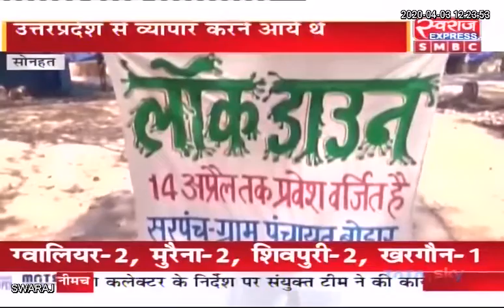कोरोना वायरस: व्यापारियों के सामने आर्थिक संकट